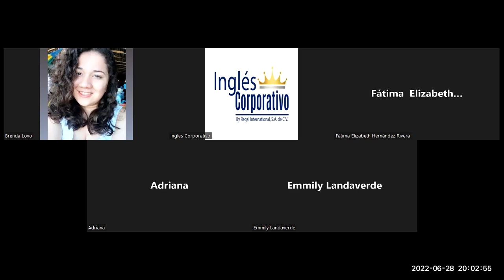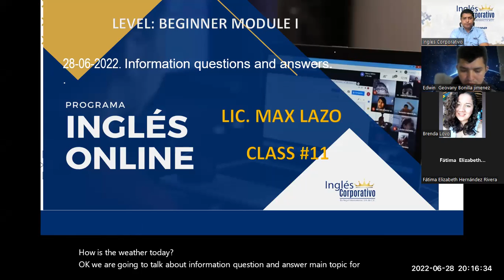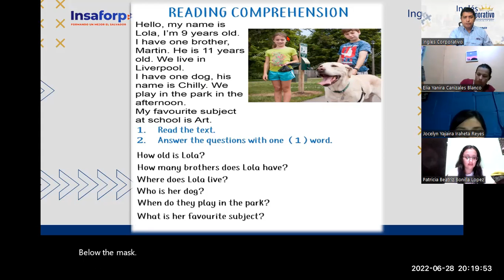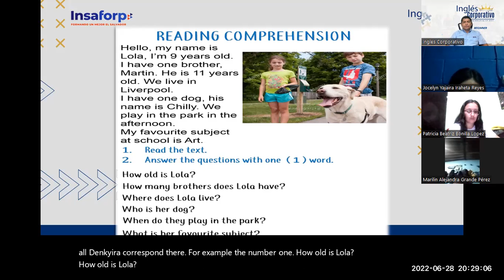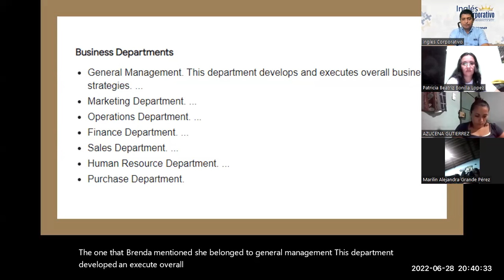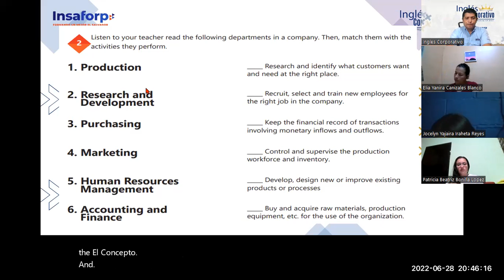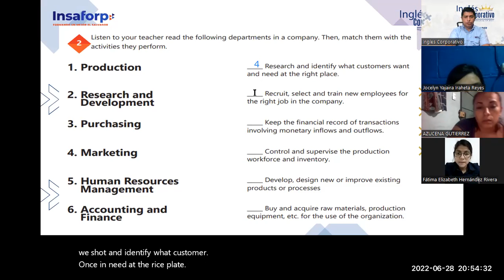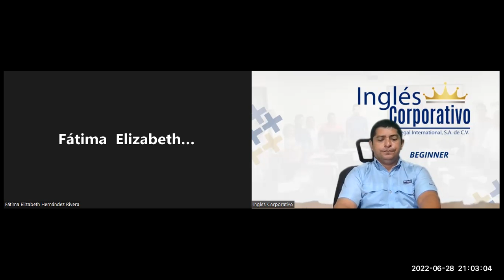Ingles Corporativo-28-06-2022. Information questions and answers.Part I